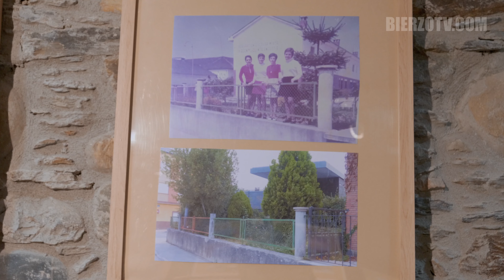El ayer y el hoy de Cacabelos se expone en el MARCA a través de 120 fotografías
El Ayuntamiento de Cacabelos, con la colaboración de la Asociación Fotos Antiguas de Cacabelos y la Oficina de Turismo, presenta en el MARCA 120 fotografías que retratan el pasado y presente de la villa desde los años 30 del siglo pasado